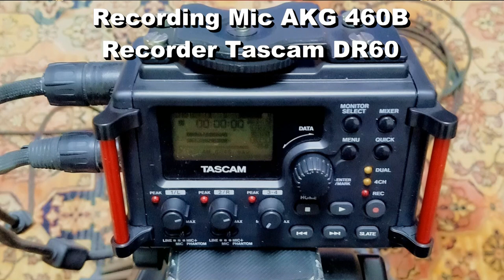PPA's work , JBL wood Horn Speaker recording piece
This video is my last settle of this wood horn ,
Recording source is from the YouTube real time streaming ,
Upload to the YouTube again .